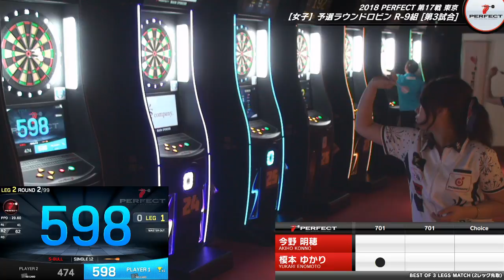今野明穂 vs 榎本ゆかり【女子予選ラウンドロビン R-9組 第3試合】2018 PERFECTツアー 第17戦 東京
プロソフトダーツトーナメント ｢2018 PERFECTツアー 第17戦 東京」女子予選ラウンドロビン R-9組、今野明穂 vs 榎本ゆかりの試合動画です。
Soft Darts Tournament '2018 PERFECT Tour' 17th in Tokyo
Women's Preliminary Round R-9 Akiho Konno vs Yukari Enomoto